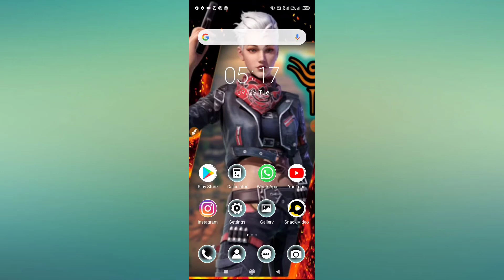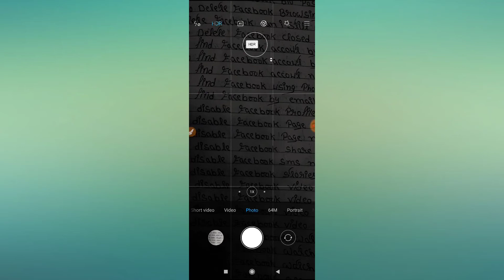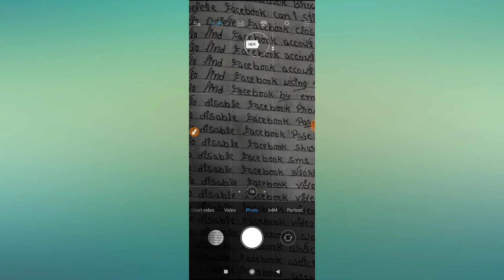Redmi note 9pro max turn on hdr camera 2020